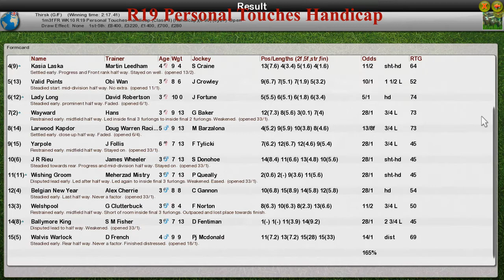FR WK10 R19 Personal Touches Handicap